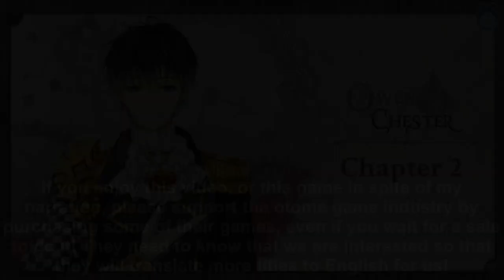Lost Alice - Owen Chester the Chess King Part 1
Lost Alice - Owen Chester the Chess King Part 1 (Shall We Date?)

Mobile app game by NTT Solmare